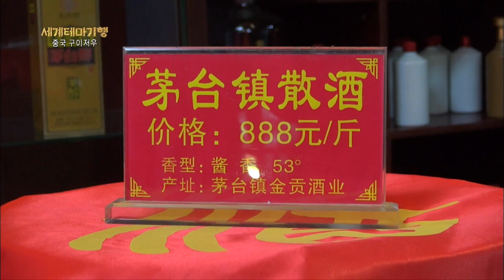One of the 3 Best Liquors in the WorldㅣA Maotai Distillery that Produces Liquor in Traditional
Maotaizhen located in Guizhou of southwest China is known as the hometown of Maotai for its great water, climate, and soil. Maotai is a kind of baijiu liquor made of sorghum, which is the finest baijiu in China. The liquor is renowned for not using artificial spices and its unique flavor scent obtained through a long fermentation process. Maotai is one of the 3 best liquors in the world along with Irish whiskey and French cognac. The name of the liquor, Maotai, came from the name of the village that produces it, and the official name for the liquor is Guizhou Maotai. We visit the village that produces the liquor in traditional way and look into its process.

▶️ World Theme Travel: Feast of Diversity, Guizhou, China - Episode 2: Chishui River, To Find the Secret of Maotai